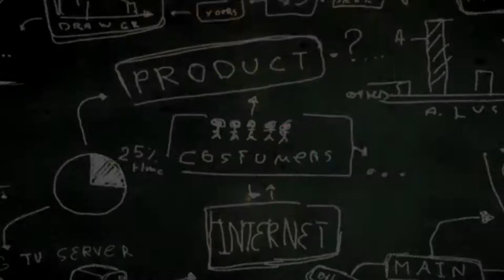EP 13 - Digital Marketing Today, Kyle Burt with CatchCloud.com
Welcome to this week’s Digital Marketing Today, broadcasting from Venture X. Today we have Kyle Burt, Technology Advisor and host of the Dialed In live podcast show, reach out to him Our featured artist this week is Rob Denton and the artwork is titled “When Paul Met Willem”, represented by David Call of David Call Designs.